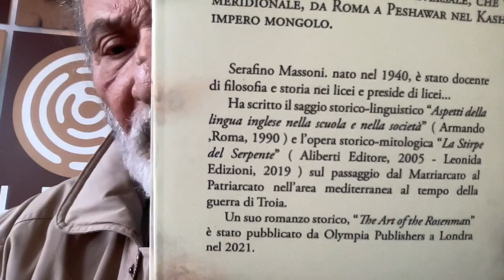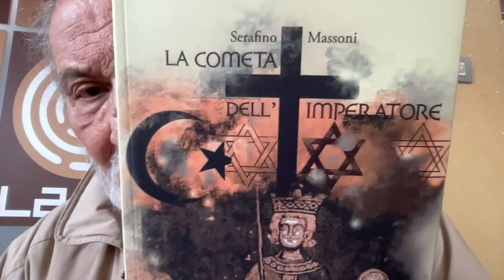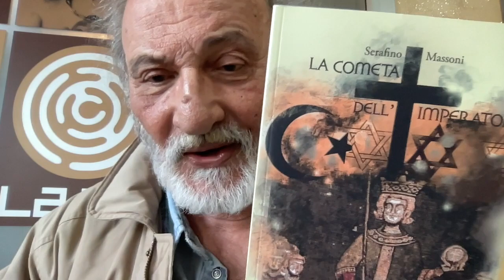TRUSSARDI SOMMERSO DAI DEBITI